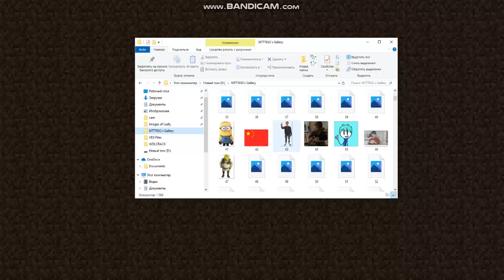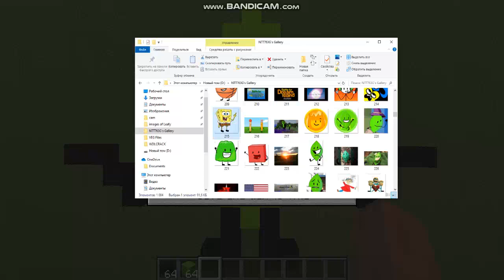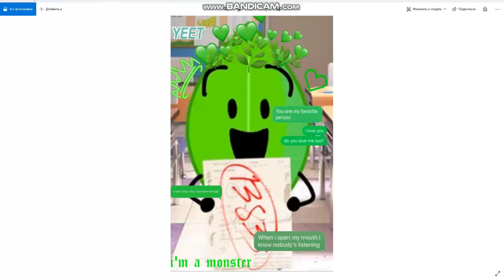minecraft - mineworld mwplay save 14/3/23